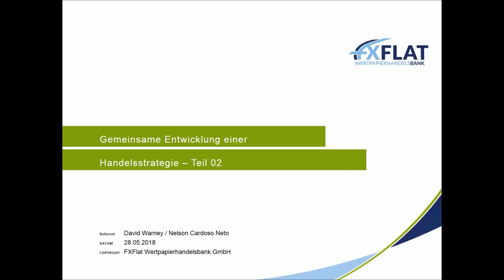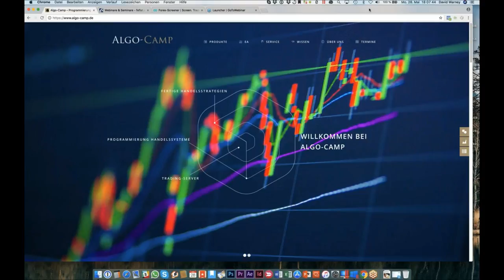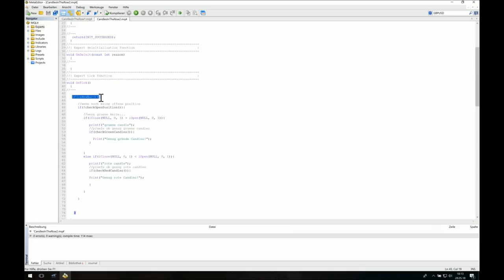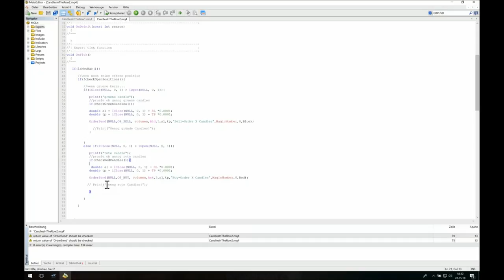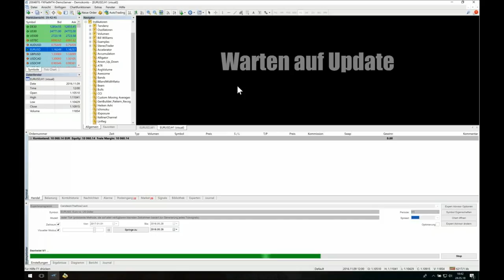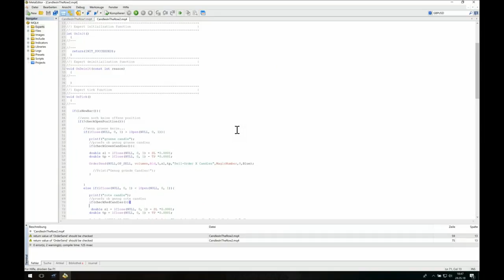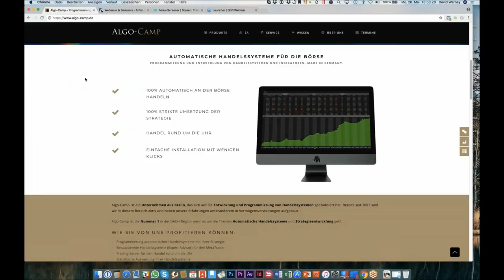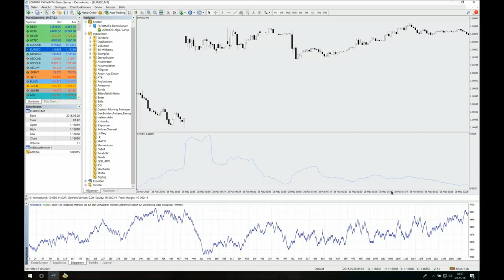FXFlat & AlgoCamp - Gemeinsame Entwicklung einer Handelsstrategie Teil 2/3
Immer wieder lesen oder hören wir von Strategien bzw. von groben Ansätzen. Sehr wahrscheinlich sind wir selbst sehr an Handelsstrategien interessiert und werden bei dem Thema daher besonders hellhörig. Einige Strategien haben wir schon nachgehandelt aber der finanzielle Erfolg war hier eher schlecht als recht. Unser Vertrauen in fremde Ansätze bzw. Strategien ist daher nicht mehr vorhanden. Wie kommen wir nun an wirkliche gute Handelsstrategien? In dieser Webinarreihe beschäftigen wir uns genau mit diesem Thema. Wir entwickeln gemeinsam eine Handelsstrategie die wir auch auf Herz und Nieren testen. In den ersten beiden Teilen wird nicht programmiert. Wir zeigen Ihnen vielmehr wie Sie ohne Programmierkenntnisse Strategien entwickeln und auch verifizieren können. Im letzten Teil beginnen wir dann damit, die Handelsstrategie in ein automatisches Handelssystem umzuwandeln.
Teil 2: Im zweiten Teil testen und optimieren wir die Idee in Excel und stellen unsere Handelsstrategie fertig. Am Ende haben wir eine genau definierte Handelsstrategie.
Teil 3 am 25.06. um 18:00 Uhr:
Im letzten Teil der Webinarreihe kommen die Roboter wieder ins Spiel: Wir lassen die Arbeit von einem Roboter übernehmen den wir gemeinsam im Webinar programmieren.

Unsere nächsten Webinartermine:
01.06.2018 | 14:15 Uhr | NFP Live Trading mit dem StereoTrader (DAX, Euro, Dow)
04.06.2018 | 18:00 Uhr | Marktausblick und Live-Trading mit Mario Lüddemann
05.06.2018 | 18:00 Uhr | Anneliese lässt uns hospitieren (Technische Analyse mit Thorsten Helbig)
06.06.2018 | 18:30 Uhr | Jens Rabe Optionsstrategien
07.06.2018 | 07:45 Uhr | FXFlat Live-Trading mit Thorsten Helbig (forexPro-Systeme)
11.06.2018 | 18:00 Uhr | Traden lernen mit Orkan Kuyas -Teil2/8 Dax Trading für jedermann
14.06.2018 | 09:00 Uhr | Live-Trading Spezial mit Martin Goersch
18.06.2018 | 14:00 Uhr | Das Live-Trading Event mit Orkan Kuyas
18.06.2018 | 18:00 Uhr | StereoTrader Helpdesk - Fragen & Antworten
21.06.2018 | 18:30 Uhr | Aktien und Co mit BullishOutlook
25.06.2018 | 18:00 Uhr | Gemeinsame Entwicklung einer Handelsstrategie - Teil 3/3
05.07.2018 | 18:00 Uhr | Jens Klatt - Die drei Säulen profitablen Tradings (Teil 1/3)
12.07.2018 | 18:00 Uhr | Jens Klatt - Die drei Säulen profitablen Tradings (Teil 2/3)
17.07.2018 | 18:00 Uhr | Traden lernen mit Orkan Kuyas -Teil3/8 Devisenhandel leicht gemacht
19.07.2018 | 08:00 Uhr | Live-Trading Spezial mit Thorsten Helbig
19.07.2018 | 18:30 Uhr | Aktien und Co mit BullishOutlook
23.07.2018 | 14:00 Uhr | Das Live-Trading Event mit Orkan Kuyas
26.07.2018 | 18:00 Uhr | Jens Klatt - Die drei Säulen profitablen Tradings (Teil 3/3)
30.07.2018 | 18:00 Uhr | Handelshilfen für den MetaTrader 4/5
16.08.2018 | 09:00 Uhr | Live-Trading Spezial mit Orkan Kuyas
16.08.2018 | 18:30 Uhr | Aktien und Co mit BullishOutlook
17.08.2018 | 18:00 Uhr | Traden lernen mit Orkan Kuyas -Teil4/8 Risk & Money Management ! Das A und O des Börsenhandels
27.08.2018 | 14:00 Uhr | Das Live-Trading Event mit Orkan Kuyas
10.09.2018 | 18:00 Uhr | Traden lernen mit Orkan Kuyas -Teil5/8 Volumen und Orderflow Trading Part 2
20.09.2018 | 08:45 Uhr | Live-Trading Spezial mit Oliver Klemm
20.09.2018 | 18:30 Uhr | Aktien und Co mit BullishOutlook
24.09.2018 | 14:00 Uhr | Das Live-Trading Event mit Orkan Kuyas
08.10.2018 | 18:00 Uhr | Traden lernen mit Orkan Kuyas -Teil6/8 Aktienhandel in Perfektion
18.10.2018 | 14:00 Uhr | Live-Trading Spezial mit Mario Lüddemann
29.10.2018 | 14:00 Uhr | Das Live-Trading Event mit Orkan Kuyas
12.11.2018 | 18:00 Uhr | Traden lernen mit Orkan Kuyas -Teil7/8 Börsenpsychologie
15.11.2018 | 09:00 Uhr | Live-Trading Spezial mit Oliver Najjar
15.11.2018 | 18:30 Uhr | Aktien und Co mit BullishOutlook
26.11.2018 | 14:00 Uhr | Das Live-Trading Event mit Orkan Kuyas
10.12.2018 | 18:00 Uhr | Traden lernen mit Orkan Kuyas -Teil8/8 Jahresendanalyse und Vorrausblick für 2019
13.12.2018 | 09:00 Uhr | Live-Trading Spezial mit Martin Goersch
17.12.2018 | 14:00 Uhr | Das Live-Trading Event mit Orkan Kuyas
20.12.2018 | 18:30 Uhr | Aktien und Co mit BullishOutlook